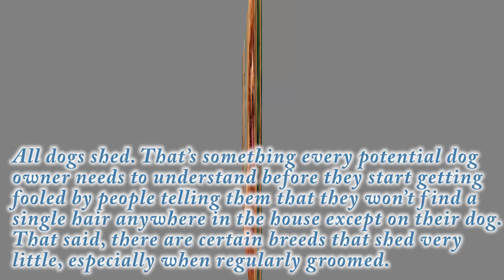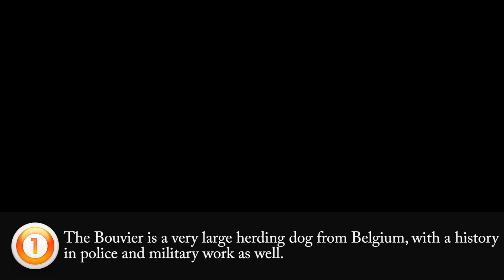Top 10 Dog Breeds That Hardly Sheding At All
10 Dog Breeds That Hardly Sheding At All

All dogs shed. That’s something every potential dog owner needs to understand before they start getting fooled by people telling them that they won’t find a single hair anywhere in the house except on their dog. That said, there are certain breeds that shed very little, especially when regularly groomed. It’s understandable that not everyone wants to deal with the amount of hair they’d have to vacuum with a German Shepherd or Great Pyrenees. So if you’re looking for a dog with minimal shedding, check out this list below.